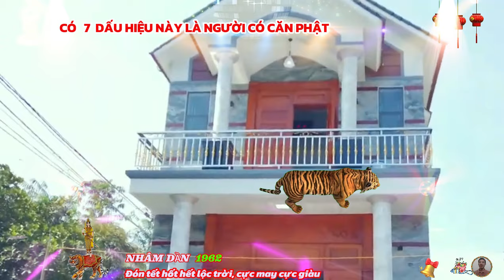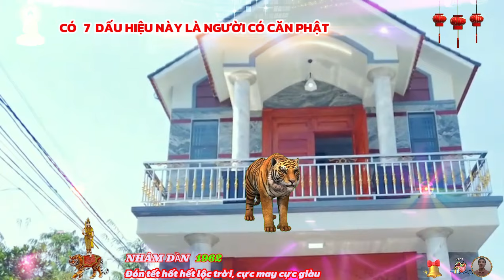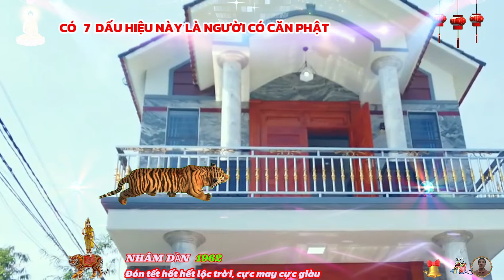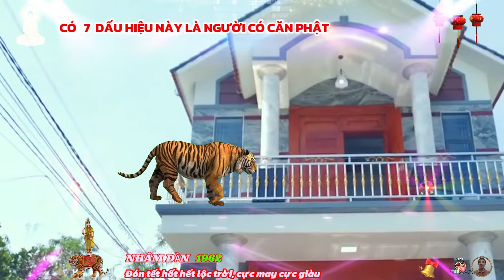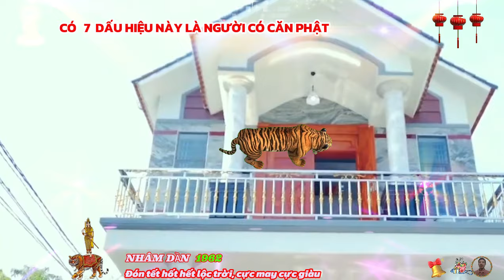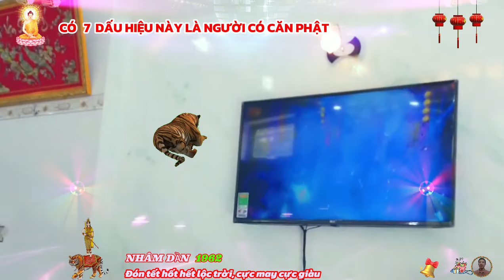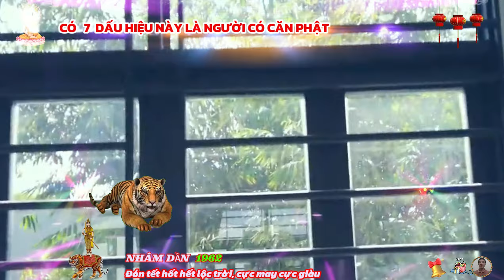🔴 7 Dấu Hiệu Vàng Tuổi NHÂM DẦN 1962 Được PHẬT CHE CHỞ HỘ TRÌ Gặp May Liên tiếp Cực Giàu Cực Sướng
tuổi nhâm dần có những kiến thức chuyên sâu về nhiều lĩnh vực, nhờ vào tài năng lãnh đạo, tổ chức của mình, mà những người này đạt được nhiều vị trí quan trọng, được mọi người tin tưởng, yêu quý, tuổi nhâm dần khiến người khác khâm phục mình bởi sự tập trung, sáng tạo trong công việc.